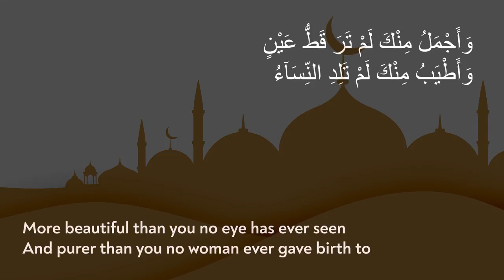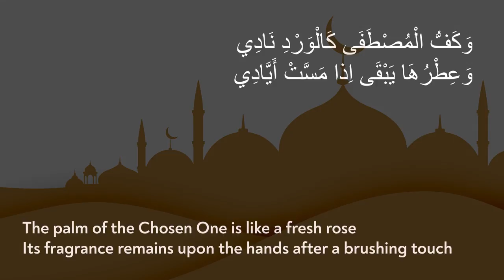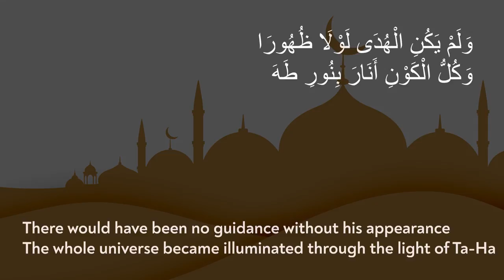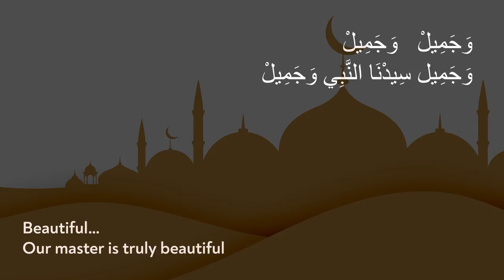Qamarun | قَمَرٌ | Arabic with English Translations